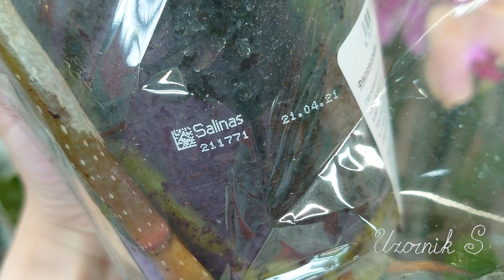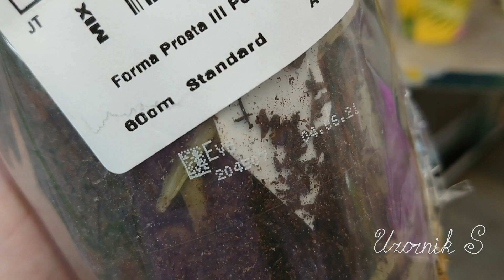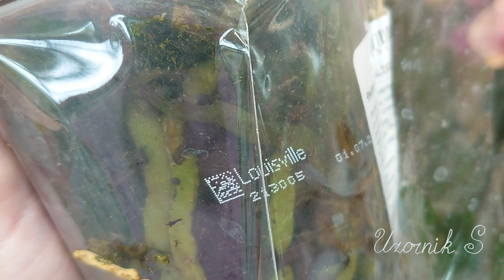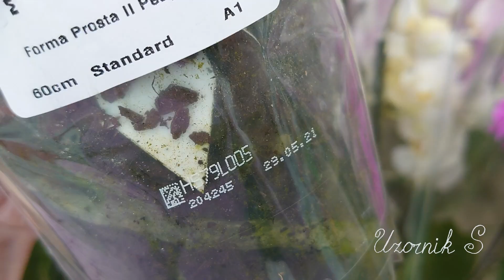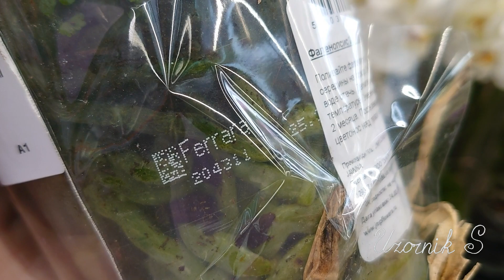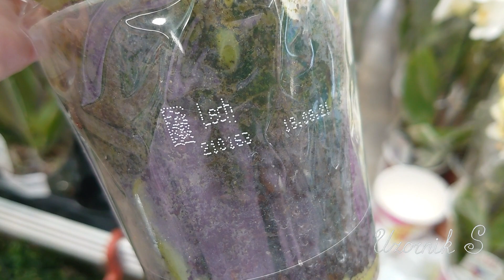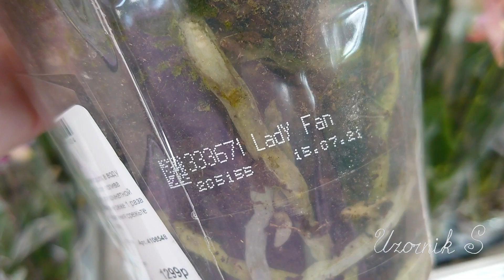Орхидеи JMP. Более 25 сортов с названиями. OBI Теплый стан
Обзор орхидей JMP в ОБИ Теплый стан июнь 2022.

В виде представлены фаленопсисы:
0:00 Общий обзор
0:17 Caribbean Dream
0:36 HS79L005
0:52 Salinas
1:11 Yara Bright
1:34 Eve
1:51 Babylon Pretty
2:14 Louisville
2:31 Winterlove
2:50 Mountion
3:04 Hs31M001
3:24 B9034 Topolino
3:43 HS79L005
4:03 Kleopatra
4:25 Jilion
4:39 Torino
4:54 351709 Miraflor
5:08 Stardust
5:26 Joyride
5:45 Ferrara
6:02 M-P0722
6:18 Andorra
6:32 Lech
6:48 San Francisco
7:05 Santa Ros
7:18 Linda
7:33 Big Apple
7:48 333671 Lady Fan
8:15 Charming Crystal Water и другие